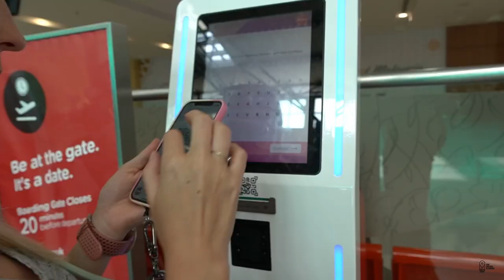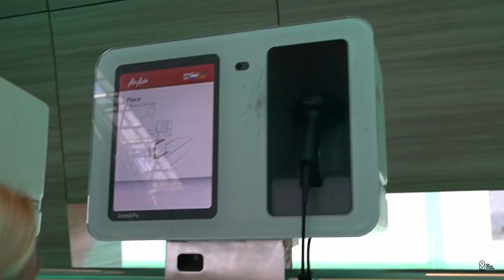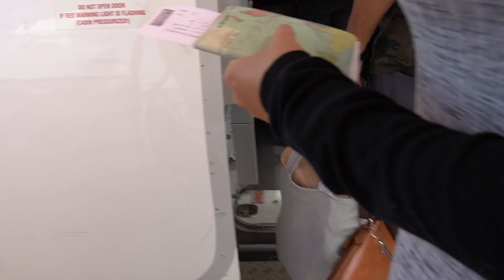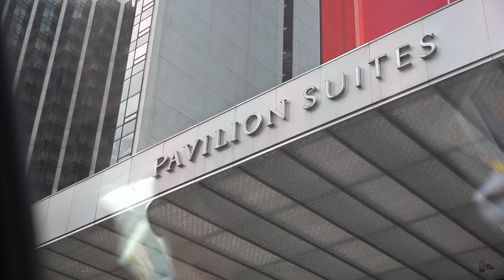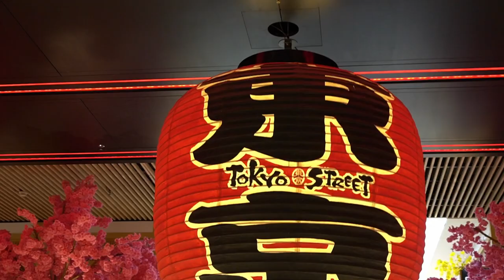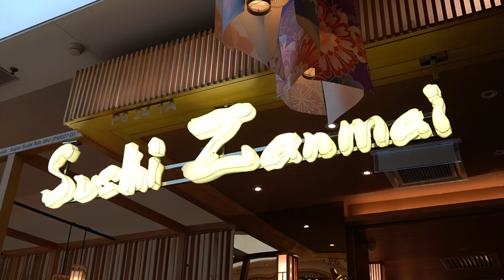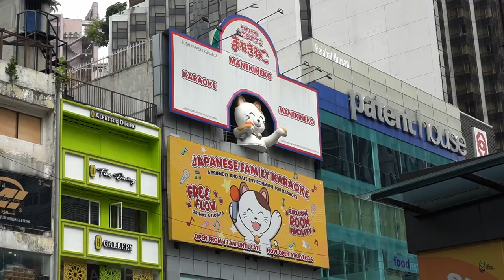KUALA LUMPUR, ÚLTIMO DÍA.MALASIA VLOG 13. ¡VOLVEREMOS!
"Despedimos la encantadora isla de Langkawi y cerramos nuestra aventura en Malasia con broche de oro desde Kuala Lumpur. 🌴
➡️🏙️ Únete a nosotros en las últimas horas de este viaje inolvidable, donde la belleza de Langkawi nos ha robado el corazón y la vibrante Kuala Lumpur nos espera para deslumbrarnos. Nos hospedamos en un hotel céntricamente ubicado en la capital malaya, donde la joya de la corona es una espectacular piscina en la azotea con vistas panorámicas que te dejarán sin aliento. 🏊‍♂️🌆

En este Vlog, te llevamos desde el emotivo adiós a Langkawi hasta los momentos finales de relax y contemplación en las alturas de Kuala Lumpur. Agradecemos de corazón que nos hayas acompañado en esta increíble aventura por Malasia. 🙏✨

Toda la información detallada de nuestro viaje, incluidos tips, recomendaciones y más, la encontrarás en nuestra página web.